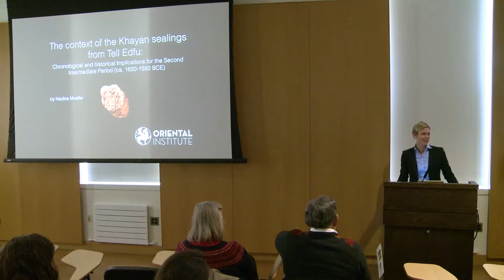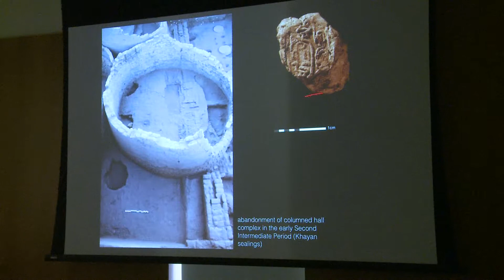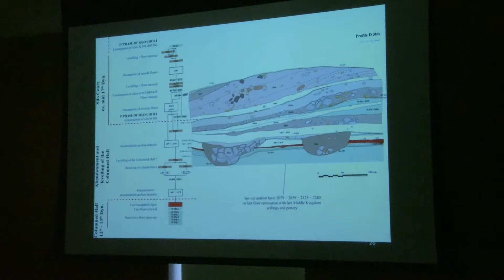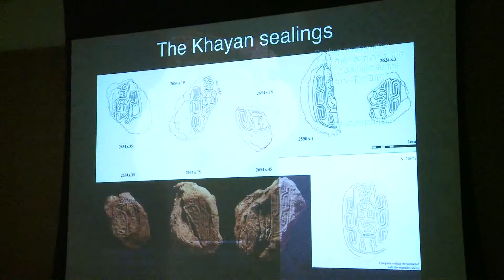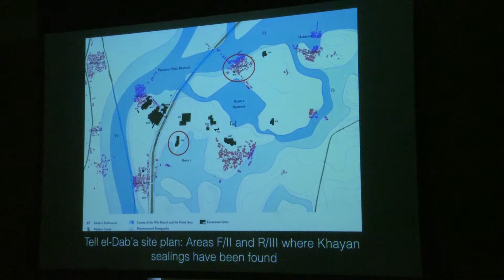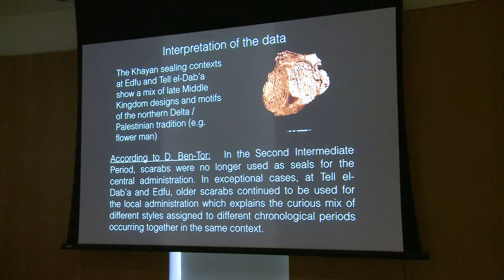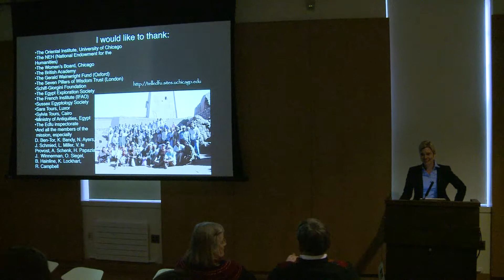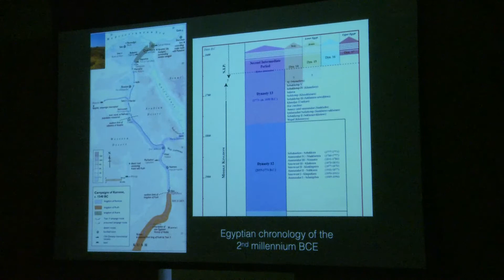The Context of the Khayan Sealings from Tell Edfu | Nadine Moeller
Nadine Moeller is Associate Professor of Egyptian Archaeology at the Oriental Institute, University of Chicago. She has been directing the Tell Edfu Project since 2001, and her primary research interests are settlements and urbanism in ancient Egypt. Over the years she has participated in numerous excavations in Egypt at the sites of Abu Raswash, Memphis, Zawiet Sultan (Zawiet el-Meitin), Theban West Bank, Valley of the Kings, Dendera and Elephantine.
This lecture is the third in the Ancient Egypt/Future Tense series, which is co-sponsored by the Department of Egyptology and Assyriology, the Joukowsky Institute for Archaeology and the Ancient World, and ARCE New England.